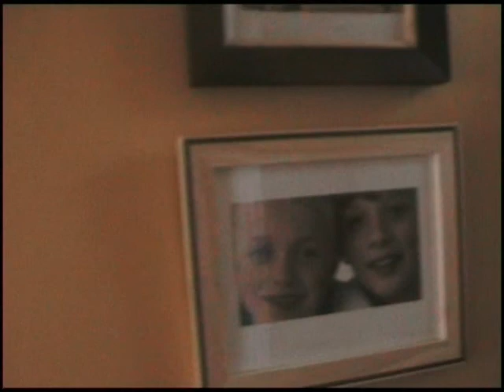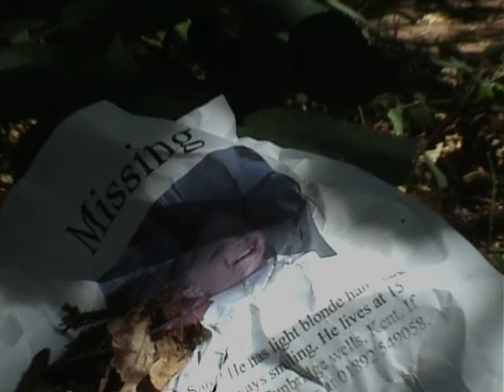Missing (short film)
my second film, shot in one week, mostly in wales while I was on holiday, and edited in no more than a day.